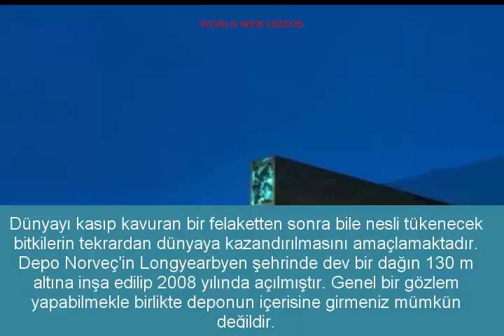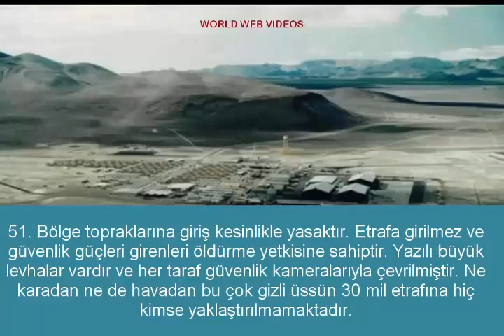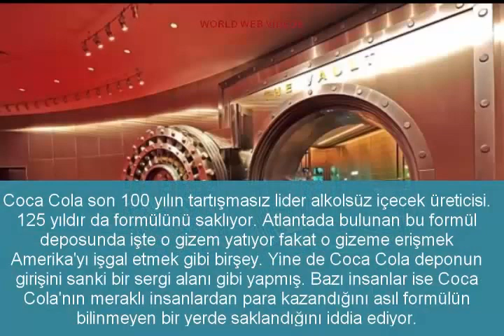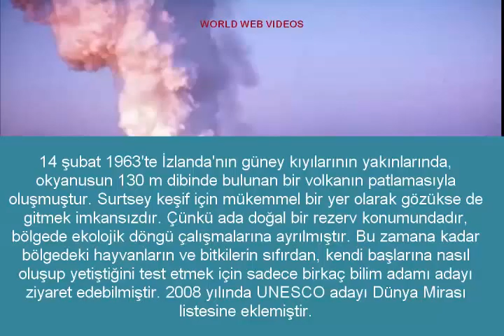Camtasia Hazır Slayt İndirme Linki ! Tüm efektler hazır şekilde WWV